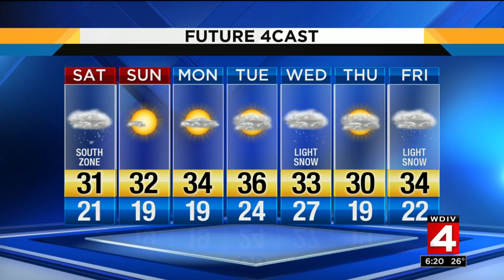Weather brief, 1/11/19, 6 p.m. update